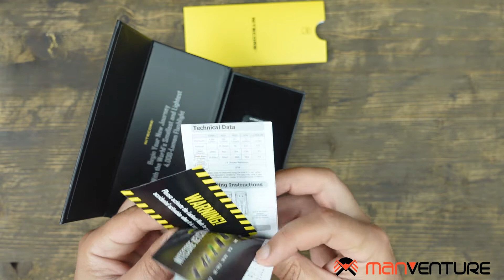Nitecore T4K - 4000 Lumens - Most Powerful Small Flashlight - Unboxing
This channel belongs to Manventure, Nitecore's official distributor in the United Kingdom.
We believe in the power of gear.

Main features of the Nitecore T4K:

Max Beam Distance 209 m
Max Beam Intensity 10900 cd
Max Runtime 67 h 0 m / 2.79 d
LED 4 x CREE XP-L2 V6 LEDs
Battery Rechargeable Li-ion
Beam color White light
Length 82.3 mm / 3.24 in
Head Size 29.2 mm / 1.15 in
Weight 77 g / 2.72 oz
Feature Rechargeable
Activity EDC

Discover new product releases and news on LinkedIn. Our pages are: @Manventure UK and
@Nitecore UK